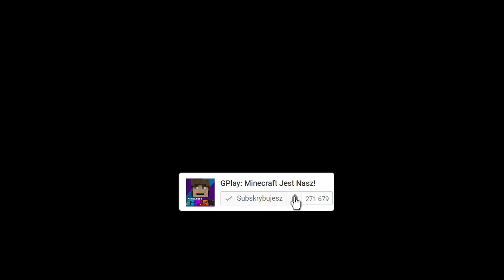ŻYCIE ASSASSINA W MINECRAFT || OD NARODZIN DO ŚMIERCI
Życie w Minecraft! Kolejny odcinek tym razem z Assassinem! Podsyłajcie Wasze propozycje na kolejne odcinki w komentarzach. Dzięki!